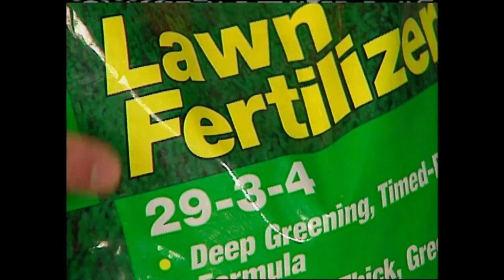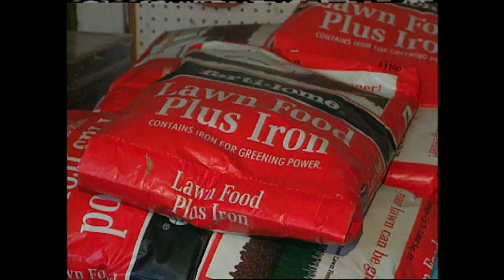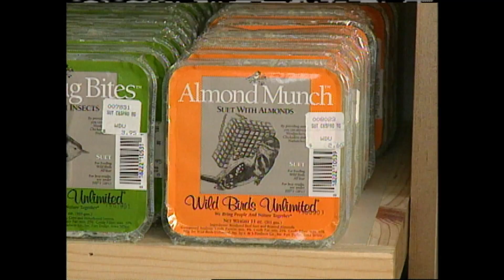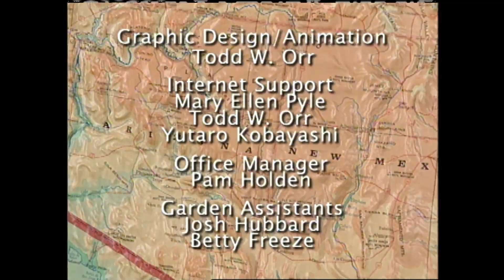Chicken Backyard Farming | Garden Style (412)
On this episode of Garden Style, host P. Allen Smith's Garden Style
Allen visits a regional poultry show and later shows a cake recipe that's strictly for the birds. Bonus: Travel to a orchid zone to see some of the most beautiful flowers in the country.

Topics Include
Poultry Show in Arkansas Oklahoma
Chicken Judging Techniques
Orchid Varieties
Tips for growing orchids
Growing Geranium flowers
How to Choose the right Fertilizer for you
Bird Feeding Cake